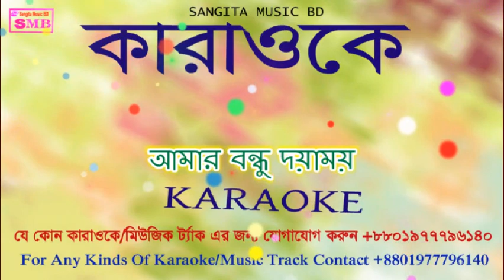Amar Bondhu Doyamoy ​karaoke with lyric.shah abdul korim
Amar bondhu doya moy tomare karaoke with lyric
this channel

আমার বন্ধু দয়াময়, তোমারে দেখিবার মনে লয়
আরে তোমারে না দেখলে রাধার জীবন কেমনে রয়।।
কদম ডালে বইসারে বন্ধু রঙ্গে ঢঙ্গে আগা
শিশুকালে প্রেম শিখাইয়া যৌবনকালে দাগা।।
তমাল ডালে বইসারে বন্ধু বাজাও রঙ্গের বাঁশি।
সুর শুনিয়া রাধার মন হইলো উদাসি।।
ভাইবে রাধার রমণ বলে মনের কথা কয়
কৃষ্ণ প্রেমে রাধার মত প্রেমানলে দয়।।